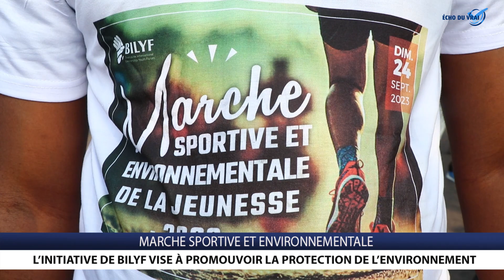Marche sportive et environnementale de BILYF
Une marche sportive et environnementale, plus de 1.500 personnes ont participé à cette initiative de BILYF, avec pour objectif d’assainir les artères de l’itinéraire choisi en ramassant les déchets.